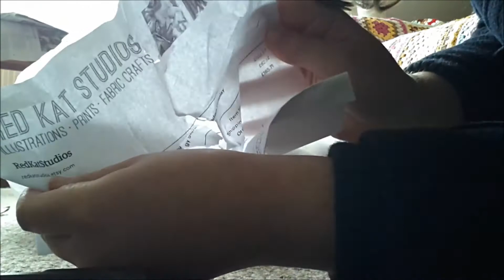Iggy Jojo Bizarre Adventure Cosplay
Coplay which is a Kigurumi onesie made by Red Kat Studios/CapsKat Cosplay and She has worn Cosplay.